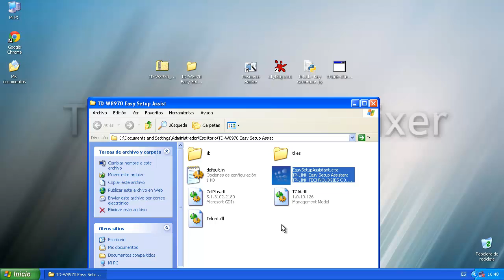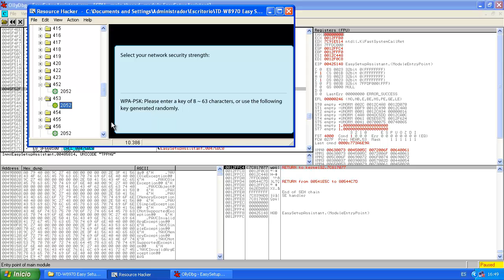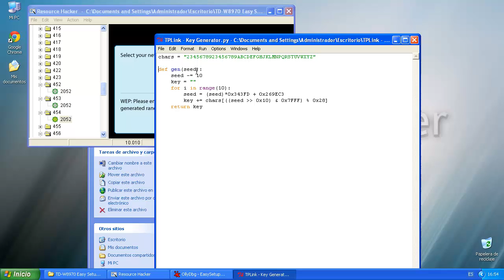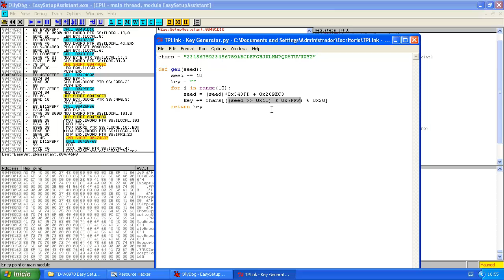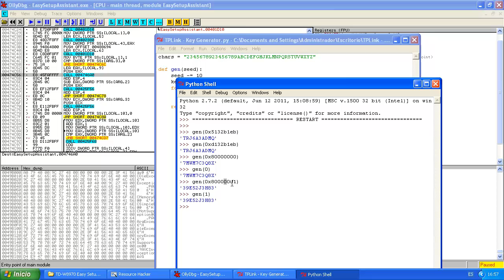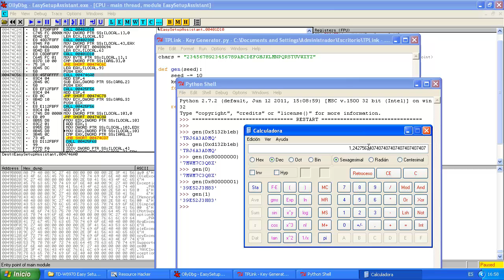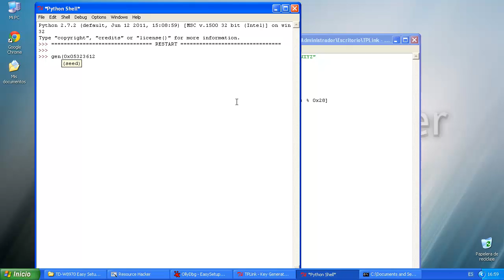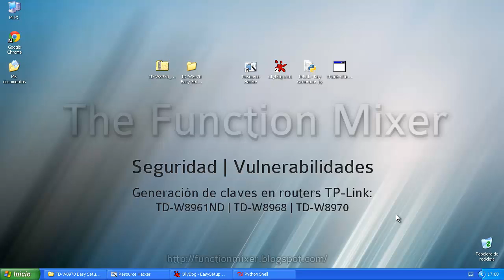CrackMe #13 | Vulnerabilidad TP-Link Keys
AVISO: Haz click en "Mostrar más" y lee la descripción.

AVISO: En el video no ofrezco ningún programa para romper las contraseñas de estos routers. Solo hablo de la vulnerabilidad, de como encontrarla, y como comprobar si nos afecta. Si alguien quiere un programa que la rompa, puede coger el código fuente de aircrack-ng y modificarlo. El código del programa que he hecho os puede ser de utilidad.